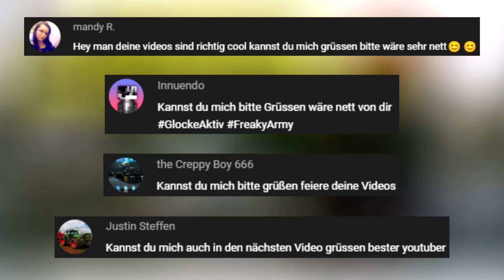Die Krassesten Verfolgungsjagden #4